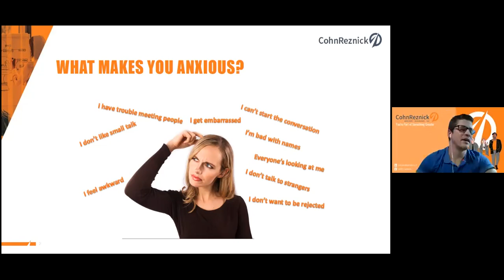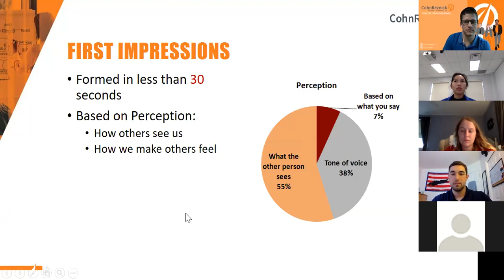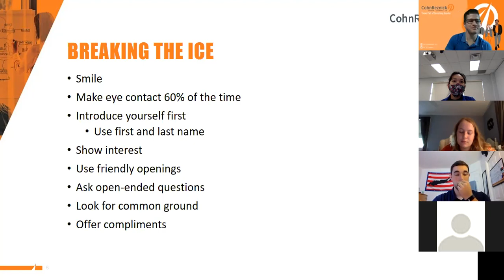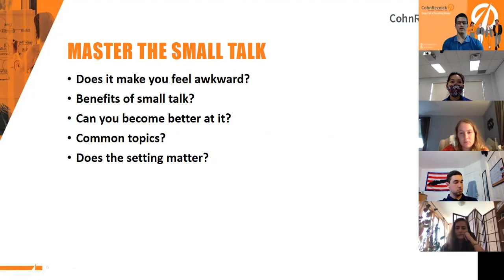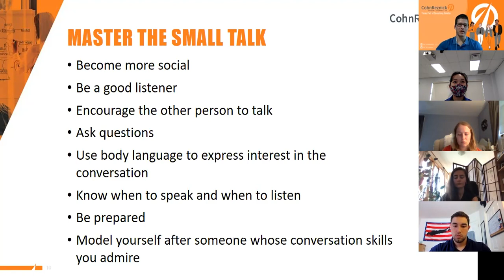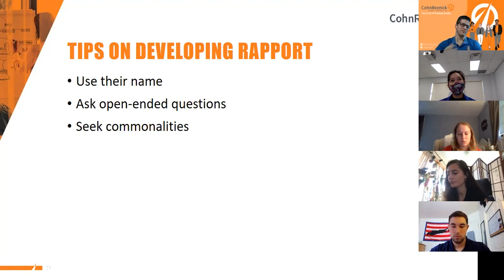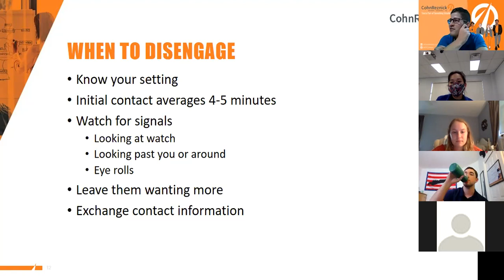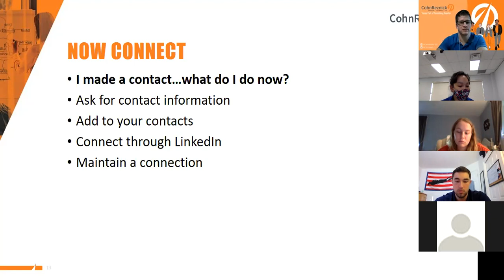BAP FDU ft. CohnReznick